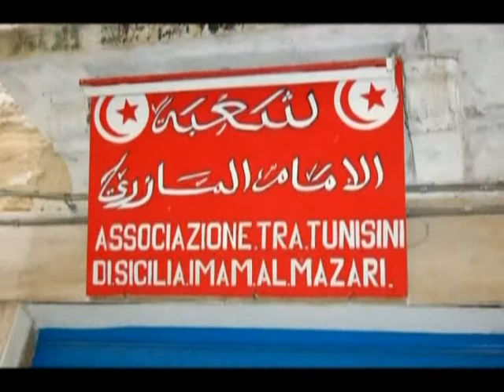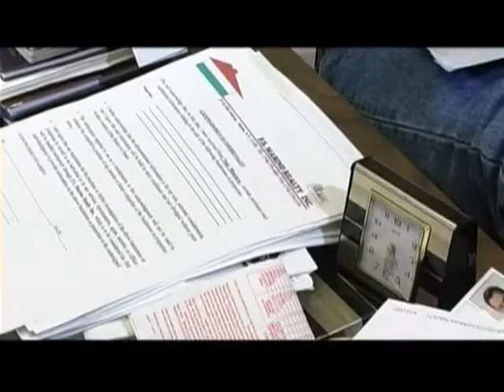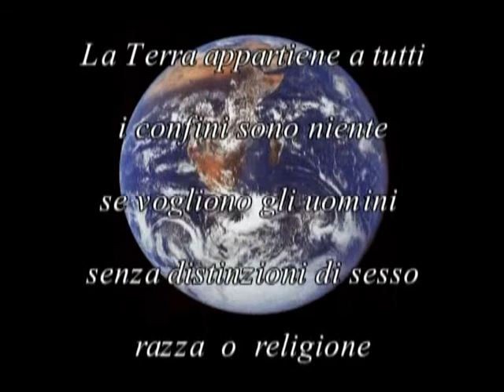l'Emigrazione siciliana dal 1900 in poi--- 7 parte.mpg